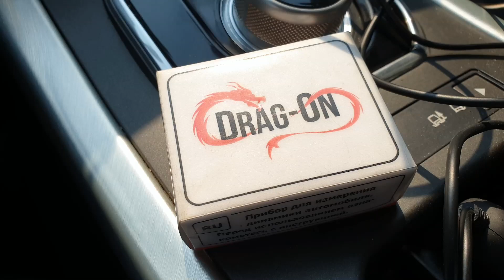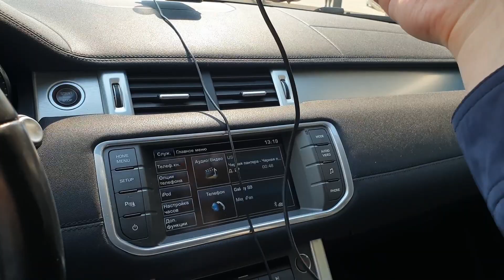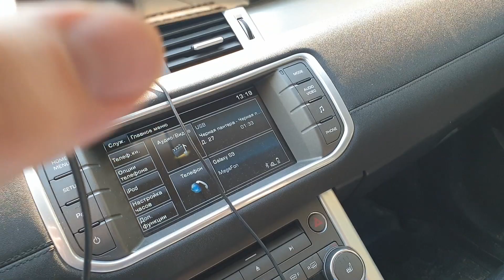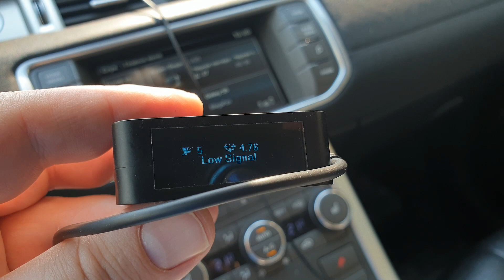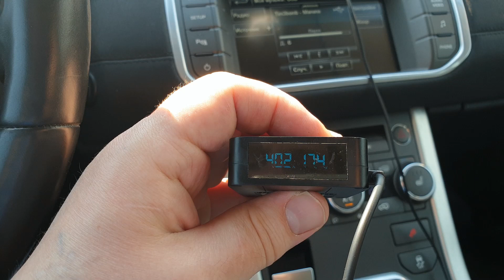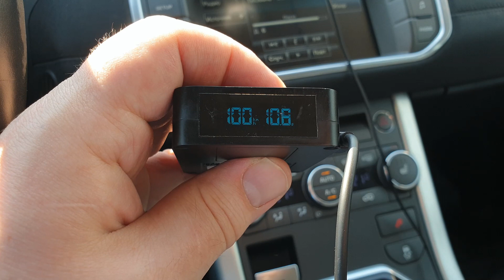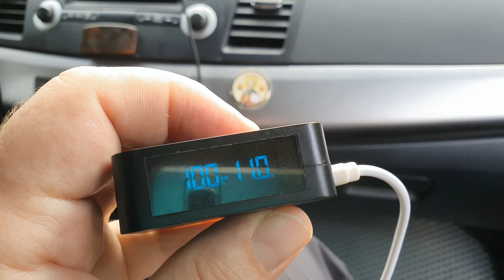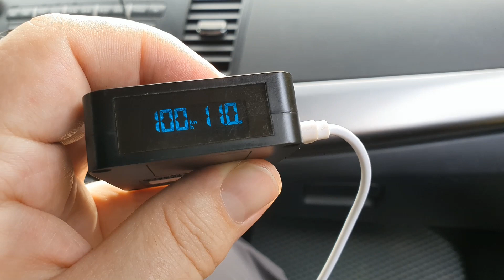Drag on mini